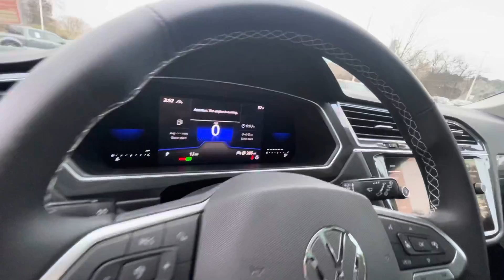2022 Volkswagen Tiguan SE 4motion walk around video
2022 Volkswagen Tiguan SE 4motion walk around video